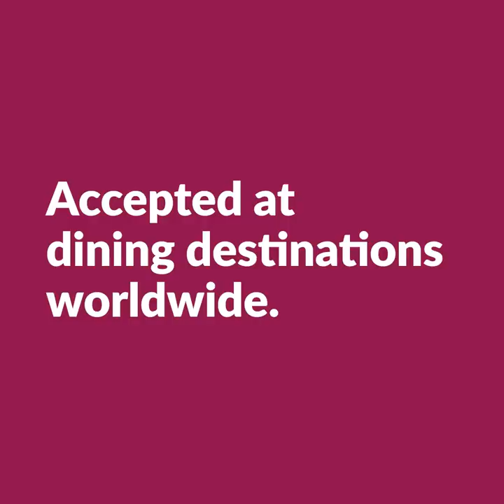Turkish Ice Cream man, Master of Deception!